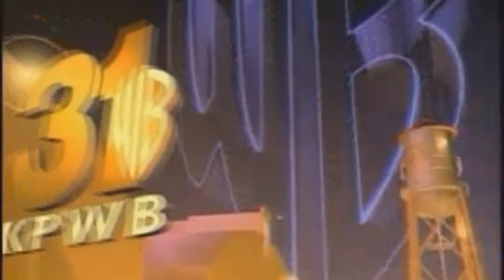WB Affiliate IDs 1995 (Widescreen) - (HD 1080p Remestered)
The New HD Remestered!